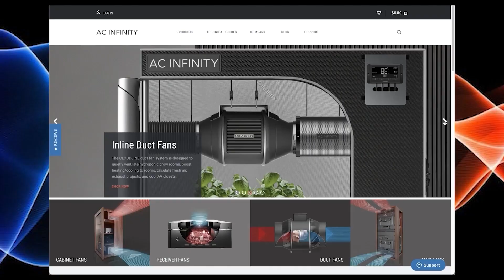Does Tap Water With Chlorine Kill Off All Microbes In The Soil?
In this Garden Talk clip, TheBudLab talks about using tap water in your garden. What are your thoughts on this?